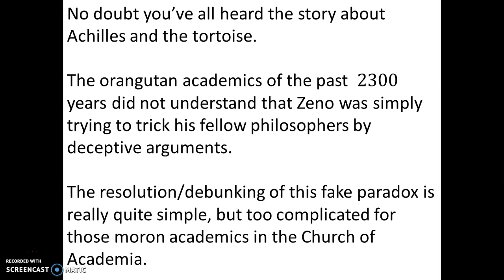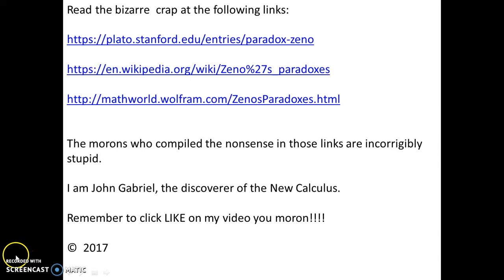Zeno's bogus paradox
The morons of the past 2300 years couldn't reveal to you the resolution of the so-called bogus Zeno paradox. They are too incompetent and stupid.

@0:42 there is an error on the slide. It should read:

   1/4 + 1/4 + 1/2  = 1  and  NOT   1/4 + 1/2 = 1